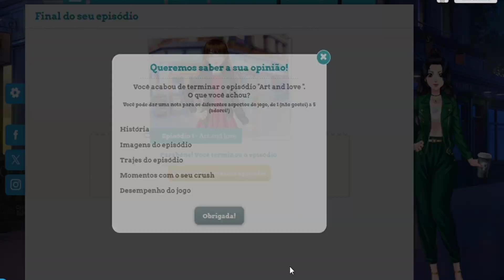Love Life - Episódio 1 PARTE FINAL (Rayan)